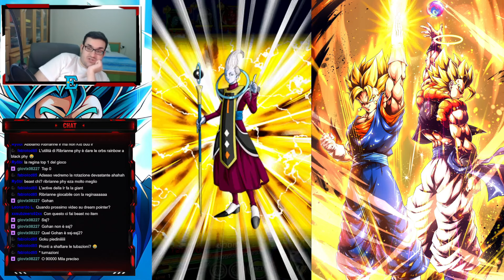ALTRO EZA MID??? SHOWCASE GOHAN SSJ2 GREAT SAIYAMAN EZA FULL ABILITY LINK 10 || Dokkan Battle ITA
Oggi vi porto lo showcase del nuovo eza di gohan great saiyaman ssj2 phy su dragonball z dokkan battle
Abbonati a questo canale per accedere ai vantaggi: